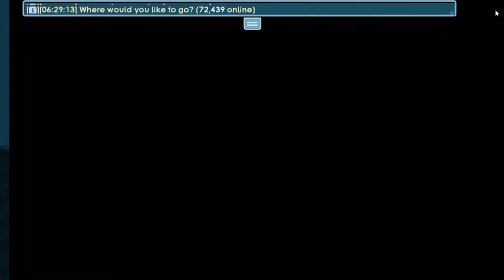PROFIT 5 DL DALAM SEHARI!!! EVENT TER-OP DI GROWTOPIA - Growtopia Indonesia